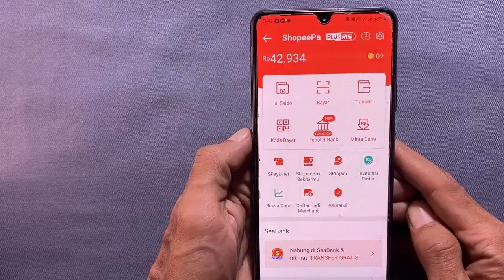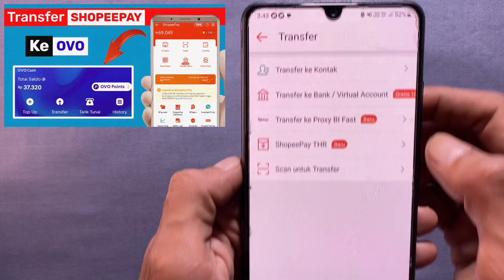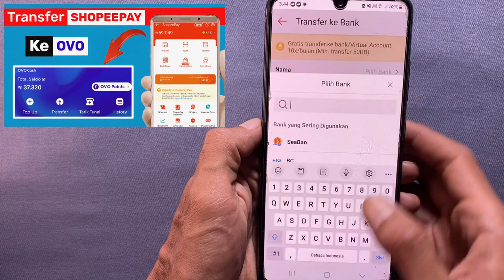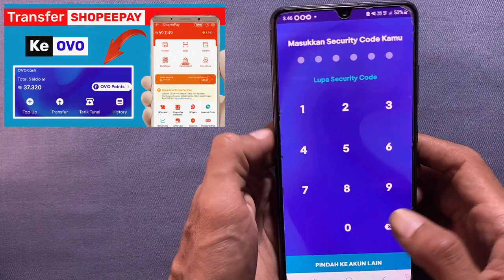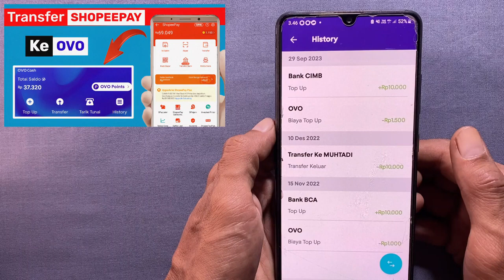Cara Isi saldo Ovo Lewat Shopeepay - Top Up Ovo Lewat ShopeePay